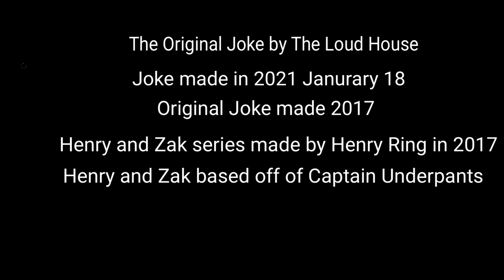Henry and Zak - S3:E4 - Shopping List and Party List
I accidentally uploaded this to my 2nd channel, so here's a reupload!